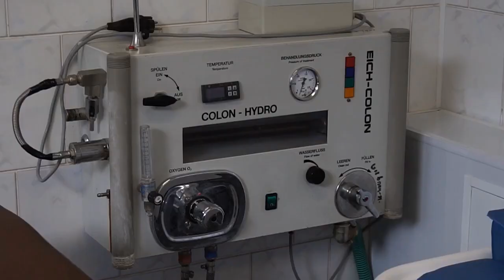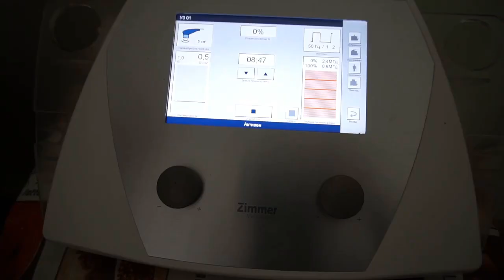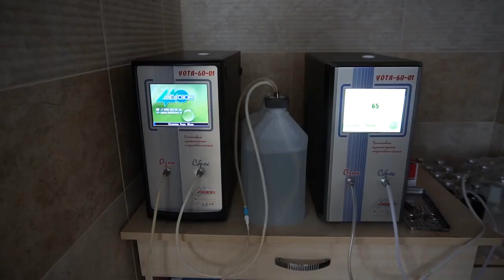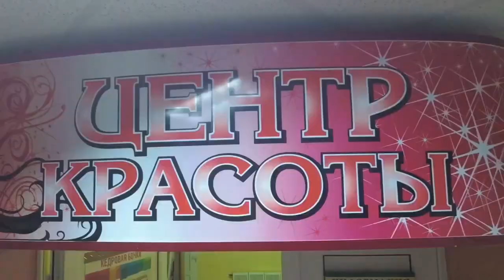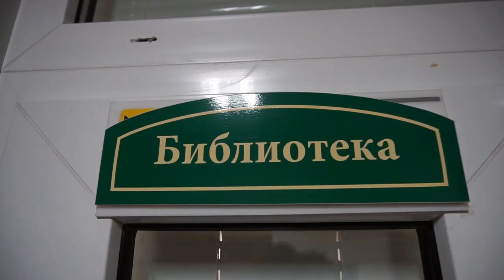Санаторий "Поречье" Гродненская область Беларусь, видео о санатории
Санаторий «Поречье» расположен в хвойном лесу на берегу самого чистого в Гродненской области озера Молочное, в 30 километрах от старинного города Гродно.

Главный корпус - пятиэтажный с лифтом. Соединен теплым переходом со столовой и лечебным корпусом

Для отдыхающих предлагается 5-ти разовое питание по системе "заказное меню". Для больных сахарным диабетом, детей и лиц, нуждающихся в частом и дробном питании предусмотрен второй завтрак. Также организовано диетическое питание по диетам: Б, М, Н, П, Д и назначается врачом в соответствии с медицинским профилем лечения.

Круглый год функционирует крытый подогреваемый бассейн. Зона вокруг бассейна оборудована шезлонгами.

На территории есть собственный бювет с минеральной водой Друскиненкайского типа.